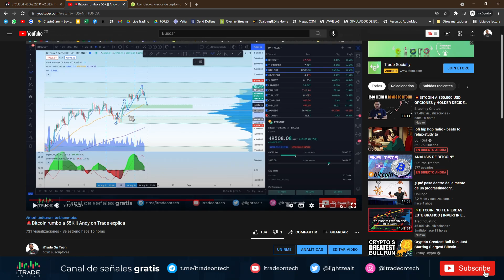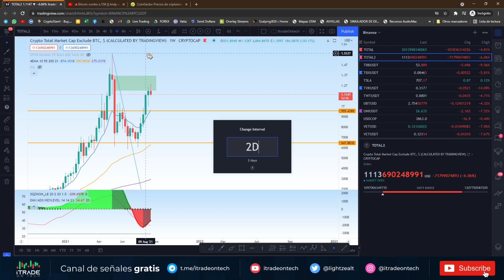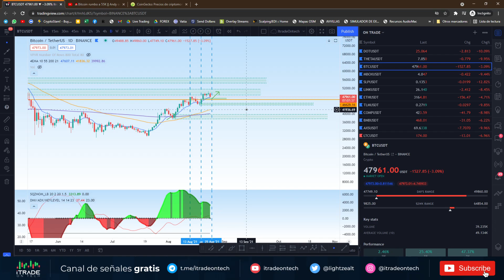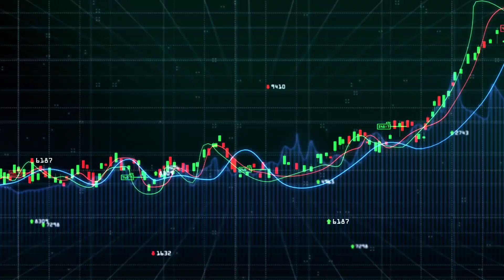Bitcoin: 🔥Y ahora QUE HAGO? | Andy on Trade explica